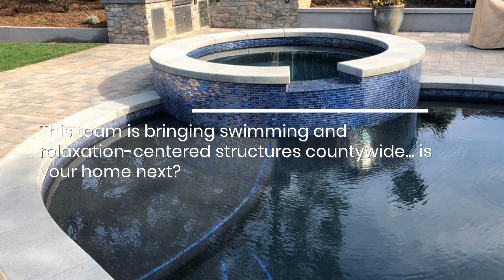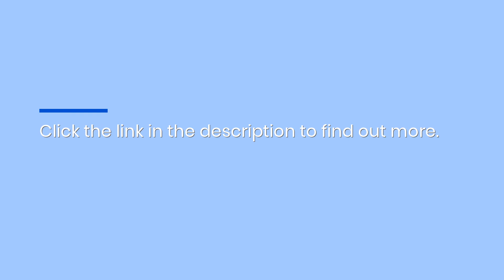Orange County Pools & Spas Offers Modern Design Concepts For Your Outdoor Space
If you’ve always dreamed of a spa in your backyard, you’re one step closer to getting one - call Orange County Pools & Spas at to book your installation!